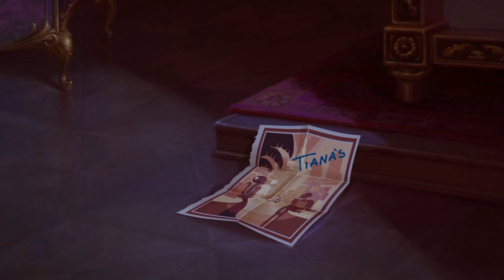Printesa si Broscoiul (2009) The Princess and the Frog (1080p) - trailer - romana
Trailer pentru filmul Prinţesa şi Broscoiul (2009) cu audio în limba română.